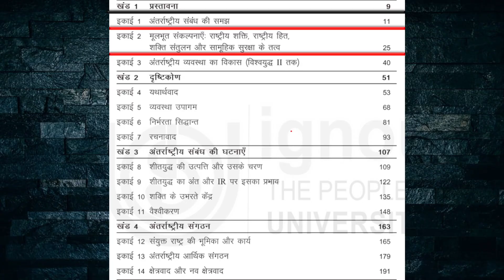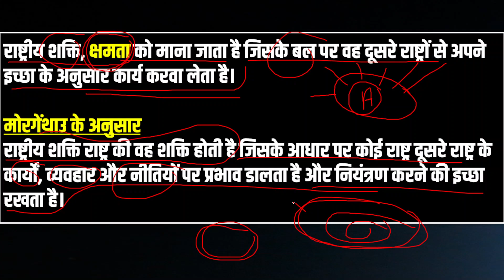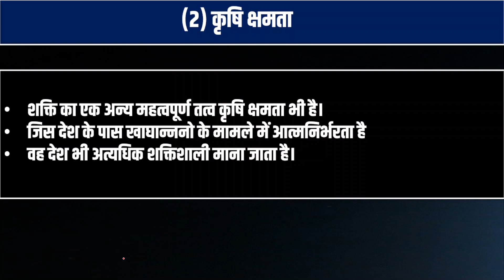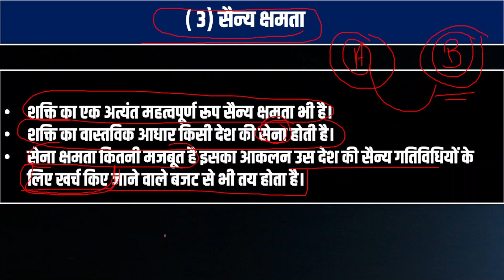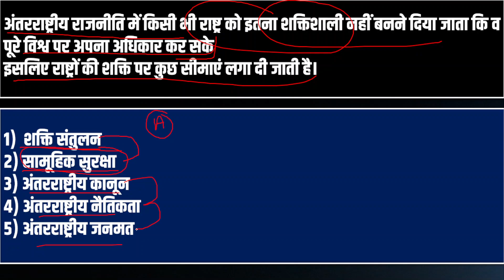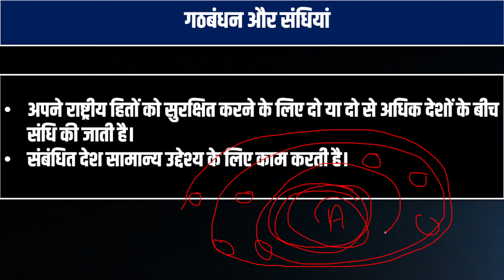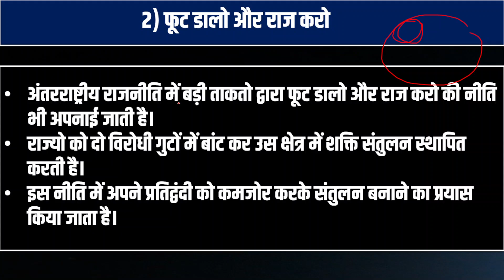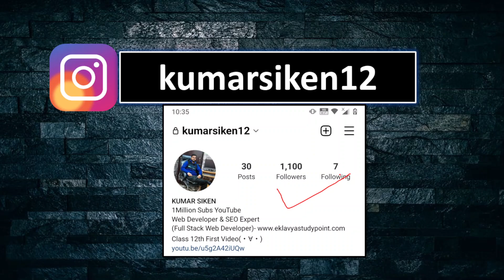BPSC 134 UNIT 2 मूलभूत संकल्पनाएँ राष्ट्रीय शक्ति हित संतुलन और सामूहिक सुरक्षा के तत्व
IGNOU  BA Political Science BPSC 134
प्रिय विद्यार्थियों आज की इस video में हम  IGNOU BA programme के
Second Year के Political Science Subject को देखेंगे I

इस Subject का code BPSC 134 है

BPSC 134 - Introduction of International Relation अन्तराष्ट्रीय सम्बन्ध का परिचय

Chapter 2 मूलभूत संकल्पनाएँ : राष्ट्रीय शक्ति   राष्ट्रीय  हित  राष्ट्रीय  संतुलन और सामूहिक सुरक्षा के तत्व

UNIT 2 - Basic Concepts-Elements of National Power  National Interest  Collective Security

1- परिचय
2- राष्ट्रीय शक्ति का विचार
3- राष्ट्रीय शक्ति के तत्व
4- प्राकृतिक संसाधन
5- कृषि क्षमता
6- सैन्य क्षमता
7- राष्ट्रीय शक्ति की सीमाएं
8- राष्ट्रीय हित की समझ
9- राष्ट्र हित को सुरक्षित करने का तरीके
10- आर्थिक साधन
11- गठबंधन और संधियां
12- शक्ति संतुलन
13- मध्यवर्ती राज्य
14- फूट डालो और राज करो
15- सामूहिक सुरक्षा

1. Introduction
2- The idea of ​​national power
3- Elements of national power
4- Natural Resources
5- Agricultural Efficiency
6- Military capability
7- Limitations of National Power
8- Understanding of national interest
9- Ways to secure the national interest
10- Economic means
11- Alliances and Treaties
12- Balance of Power
13- Intermediate States
14- Divide and rule
15- Collective Security